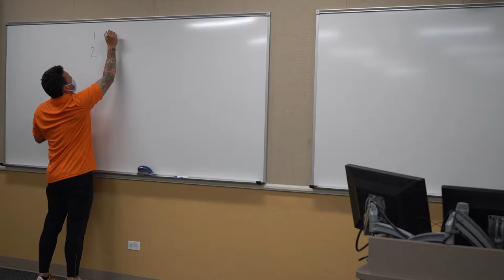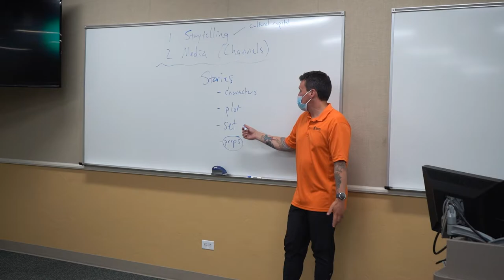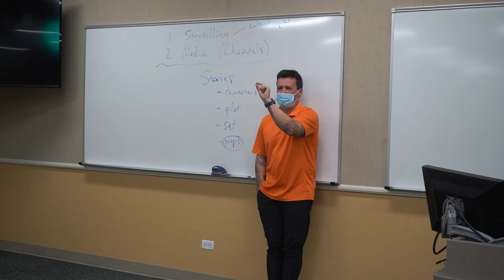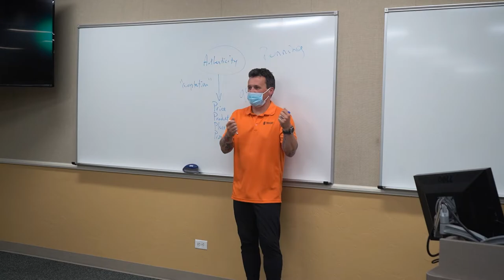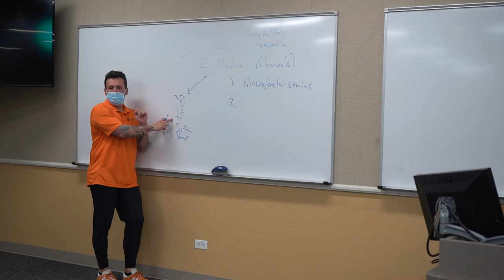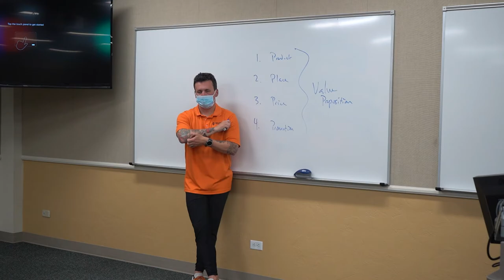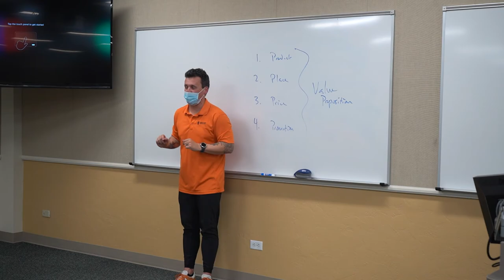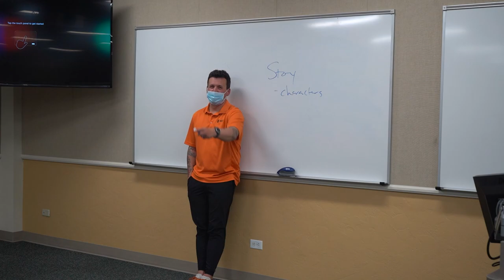NIL Lecture #5 Social Media Marketing